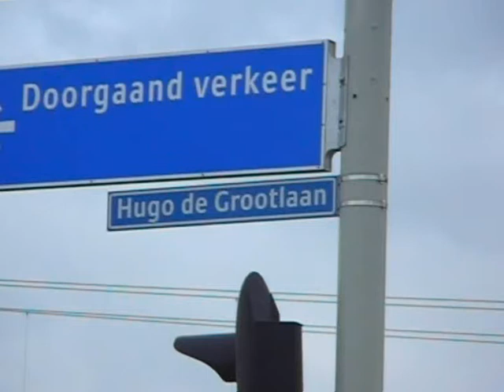Leegstaande boerderij uitgebrand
ZOETERMEER -- Aan de Hugo de Grootstraat in Zoetermeer is donderdagavond een boerderij uitgebrand. Rond zeven uur werd de brand ontdekt.

Blusvoertuigen uit de regio hebben assistentie verleend. Via het dak werden de vlammen bestreden. Rond negen uur was de brand onder controle. Niemand raakte gewond. Op aanwijzing van getuigen hield de politie vier jongens (12, 13 en 15 jaar) aan op verdenking van brandstichting.

Er zijn geen concentraties gemeten van gevaarlijke stoffen. Wel is een beperkte hoeveelheid ongevaarlijke asdeeltjes in de woonwijk neergedaald.